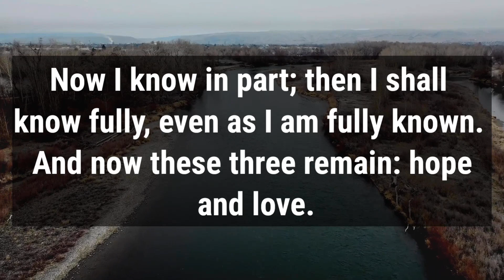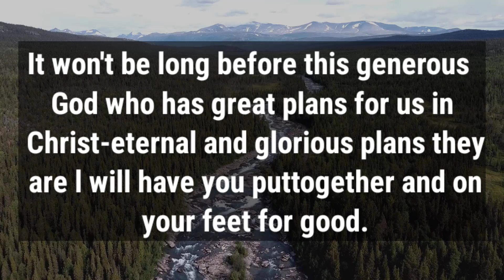🛑 God Message For You Today 🙏🙏 | Listen To This If Difficulties Begging In Life✋| Jesus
This Video Includes All These Searches👇
1.  God Message for you today
2. God's Message for me
3. God jesus message
4. Urgent Message from god
5. God's Message for you
6. Jesus Message
7. God Message
8. God's Message
9. Message for God
10. God Message today
11. God Blessing Message
6. Jesus Message
7. God Message
8. God's Message
9. Message for God
10. God Message today
11. God Blessing Message
12. God thought
13. Message from the universe
14. Universe Message
15. Lord Message
16. God say to me
17. Urgent god Message
18. Lowofattraction
19. God helps
20. Jesus christ
21. Faith quotes
22. bible quotes
23. God say